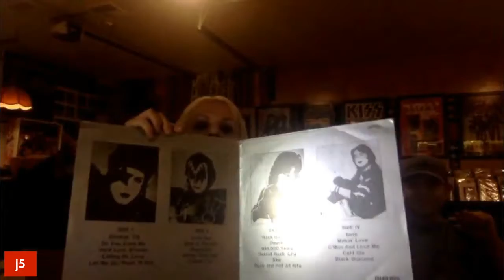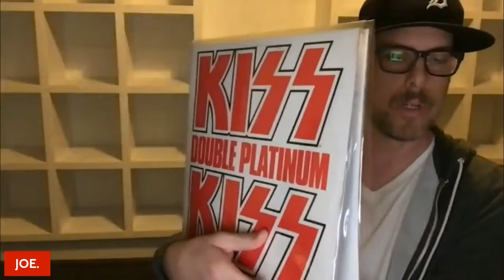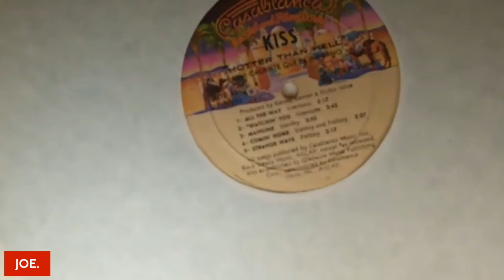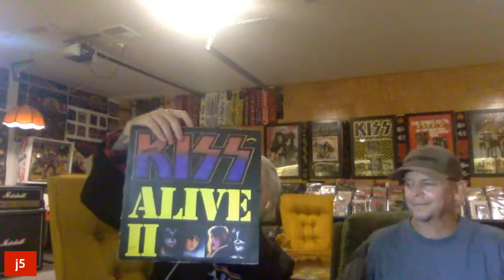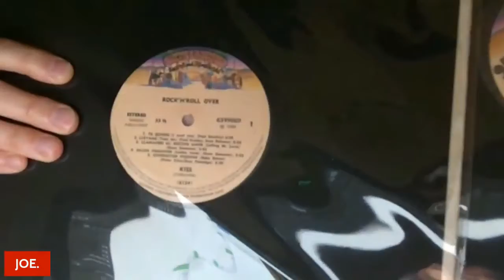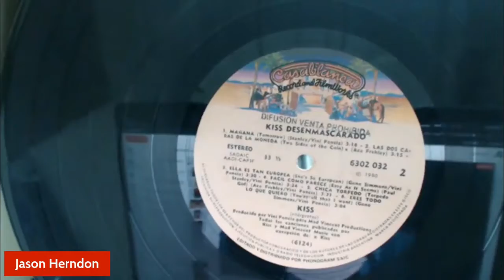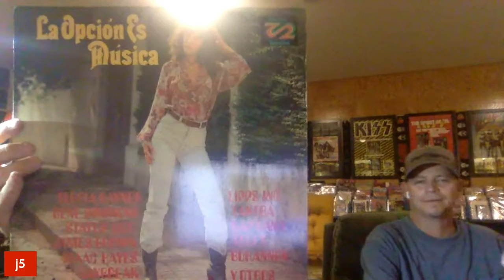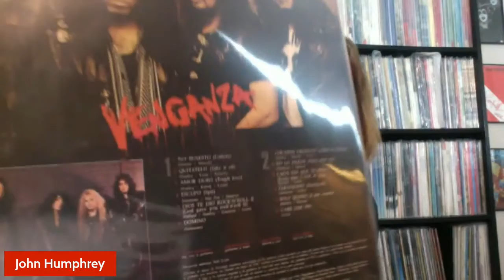KISS My Wax Remastered - Argentinian Vinyl with John Humphrey (Seether) and John 5 (Rob Zombie)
On this episode of KISS My Wax Remastered, Jason, Joe, John H, John 5, John Stamos, Jeff Bezos...wait...some of these guys, whose names all being with J, get together and discuss the entire KISS vinyl catalog from Argentina. You can figure out exactly who when you watch. Enjoy!